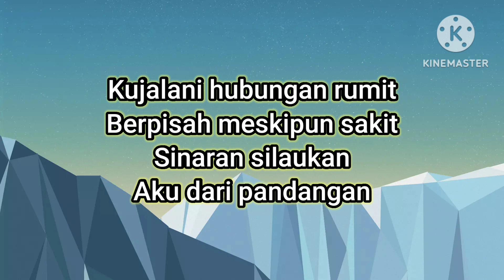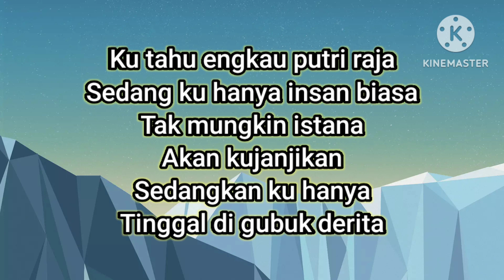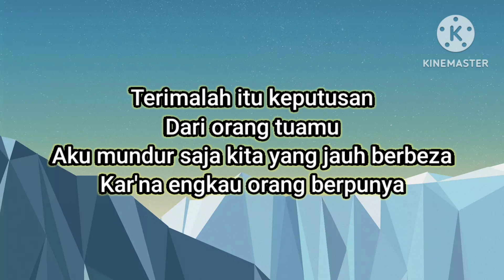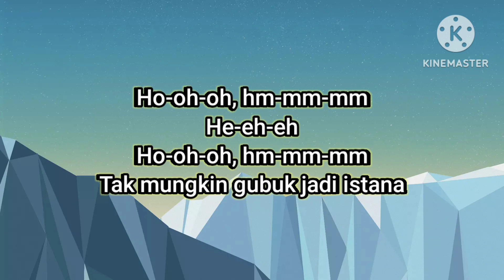GUBUK JADI ISTANA | KARAOKE